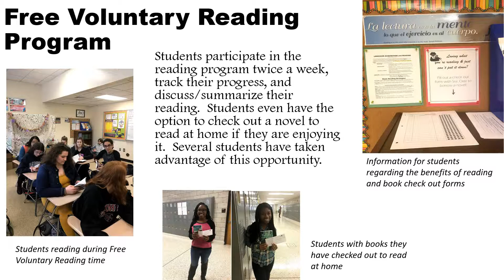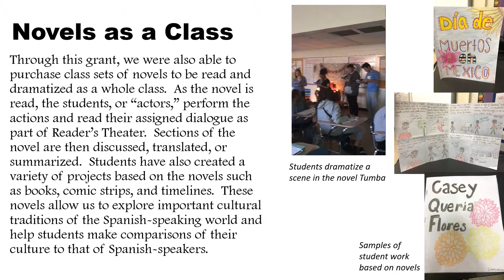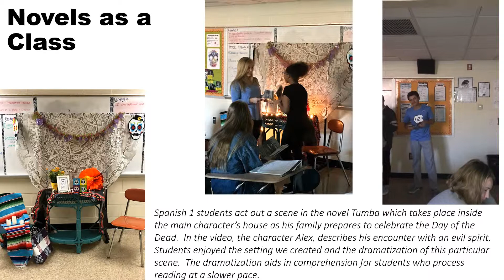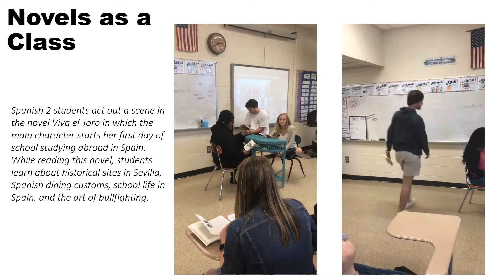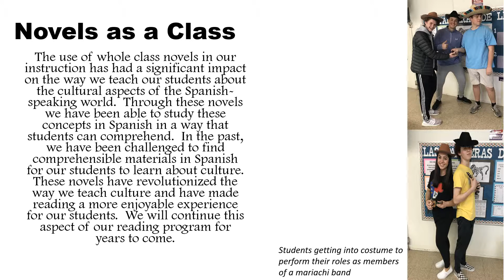Ledford High School - Bright Ideas Grant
Teachers at Ledford High School in Davidson County have used novels they were able to purchase from a Bright Ideas Grant from EnergyUnited to create new creative learning programs for their students. "These novels have truly changed and improved the way we teach and we have been so amazed by the positive responses we have had from students regarding the benefits of reading," said Brooke Oast, Spanish teacher at Ledford. Check out this video sent to us by teachers at Ledford!